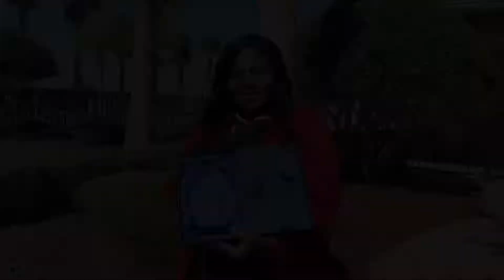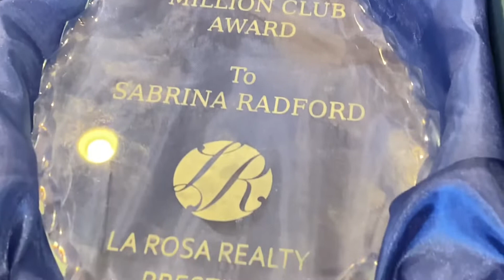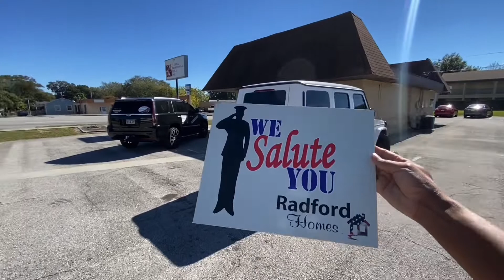Million Dollar Club - Mrs Radford The Realtor | Larosa Realty Prestige | Homes | Property | Florida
Salute 2021 Million Dollar Club Award 🏆
Sabrina Mullins Radford ❤️
Congrats ✔️ L U K E  1 : 3 7
Photos by Bartow House Flippers
Radford Homes Flip Academy

$RADFORDHOMES

REALTOR